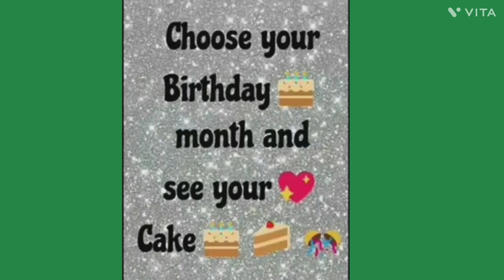cake 🍰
cake decoreded
cake decorated
cake decorated with fruits
cake decorated with flowers
cake decorated with russian piping tips
cake decorated photo
cake decorated with macarons
cake decorated with chocolate
cake decorated with strawberries
cake decorated with whipped cream
cake decoration design
cake decorating videos
a cake of a cake
cake and cake decoration
cake being decorated
birthday cake decorated
cake decorated with butterflies
cake boss buddy decorated cake blindfolded
b cake design
b cake
bake and decorate a cake
cake design 4 pound
cake decorating challenge
chocolate decorated cake ideas
cake decorated with chocolate bars
chocolate chip decorated cake
cake decorated with cakesicles
candy decorated cake
cupcake decorated
chocolate cake decorated with strawberries
decorated cake drawing
drip decorated cake
doll cake decorated
decorated dummy cake
d cake
d cake recipe
cake decorating sheet cake
cake decorating no fondant
decorate cake with kitkat
easy decorated cake at home
easy decorated cake
decorated cakes for birthday
fruit decorated cake
freeze decorated cake